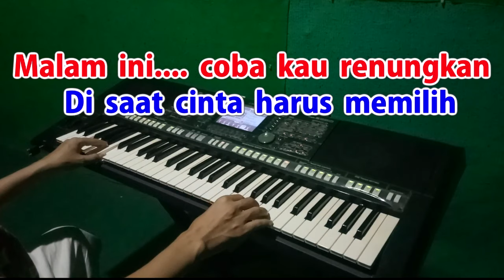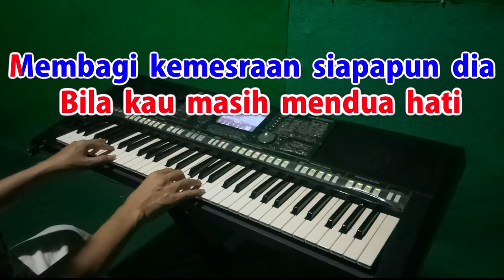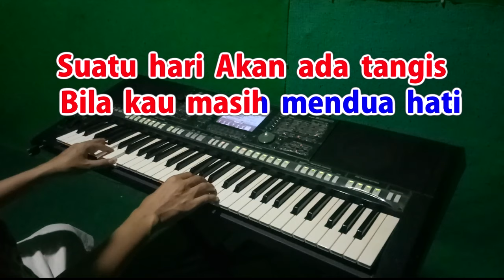DISAAT KAU HARUS MEMILIH - Pance F Pondaag | KARAOKE Nada Pria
Karaoke disaat kau harus memilih Pance F Pondaag
Karaoke Vokal Pria/cowok

Lirik Disaat Cinta Harus Memilih:

Malam ini Coba kau renungkan
Di saat cinta harus memilih
Dalam hatimu Jangan kau coba

Suatu hari Akan ada lagi
Bila kau masih mendua hati
Membagi kemesraan Siapapun dia

Jangan bisikkan rindu yang semu
Bila kau hanya menabur duka di hati